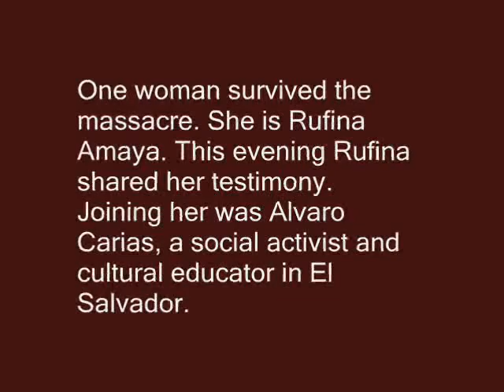Testimonio de Rufina Amaya [Parte uno]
Rufina Amaya [part one]

Sole survivor of the 1981 El Mozote massacre, El Salvador
Monday, November 6, 2006 @ 7:00pm

Event organized by the Center of Social Concern.

"During the civil war in El Salvador there were may civilian massacres, but
none so devastating as that of El Mozote on Dec 11, 1981. Over 900 men,
women and children were killed by soldiers trained at the USA's School of
Assassins. In 1993, the United Nations Truth Commission Report on El
Salvador cited the officers responsible for the worst atrocities committed
during that country's brutal civil war. Over two-thirds of those named
were trained at the SOA.

One woman survived the massacre. She is Rufina Amaya. This evening Rufina
will share her testimony. Joining her will be Alvaro Carias, a social